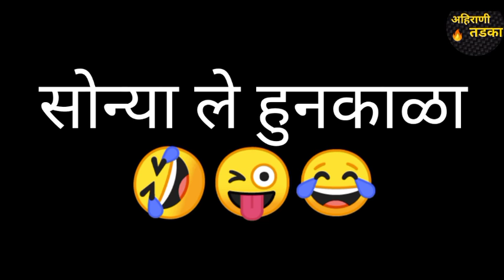खान्देशी सोन्या वाकेगा नई साला😂😜 | Ahirani Comedy | बाप बेटा झगडा | Pushpa Spoof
खान्देशी सोन्या वाकेगा नई साला😂😜 | Ahirani Comedy | बाप बेटा झगडा | Pushpa Spoof |‎@ahirani tadka

Script Written By:- Rohit Pawar
Voice Artist.        :- Lalit Pawar

🙏Ahirani Tadka🙏😊